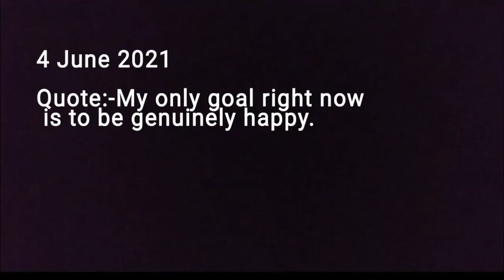Vlog 4-June Replace negative thoughts with positive ones, you’ll start having positive results.❤️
Always radiate positive vibes. Rise up and face the day full of enthusiasm and life.-Hk